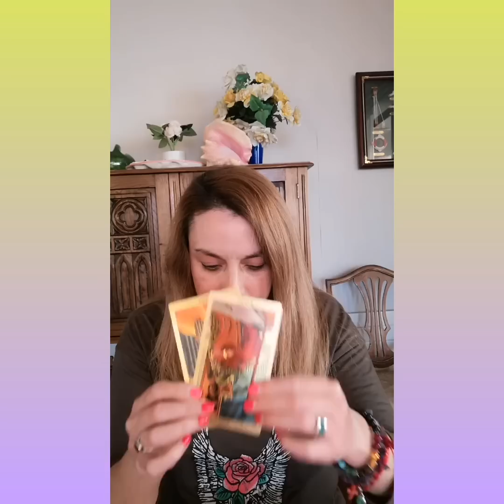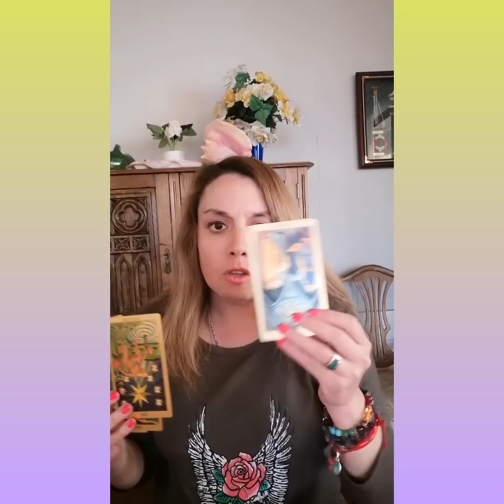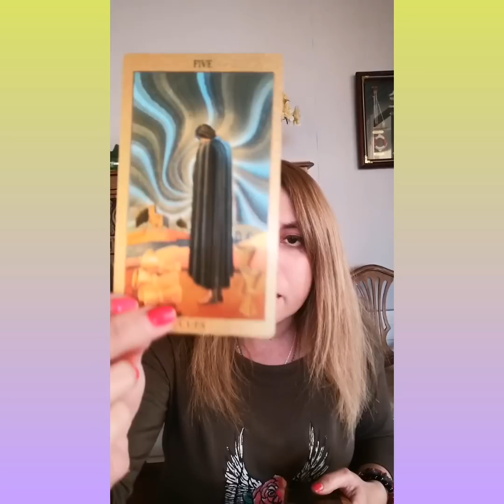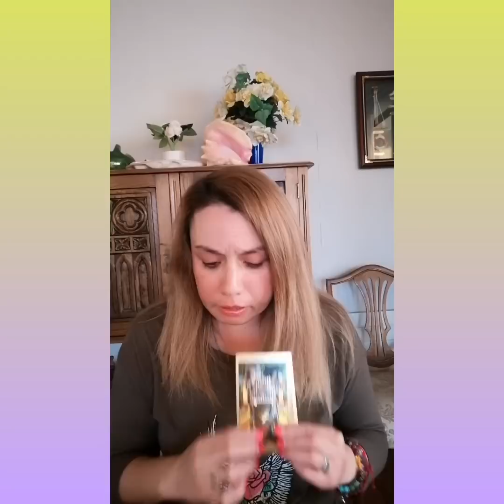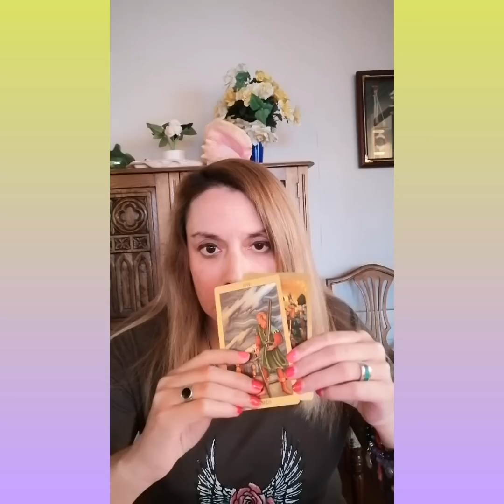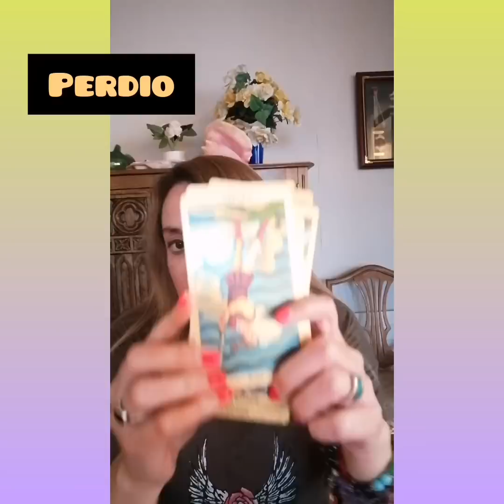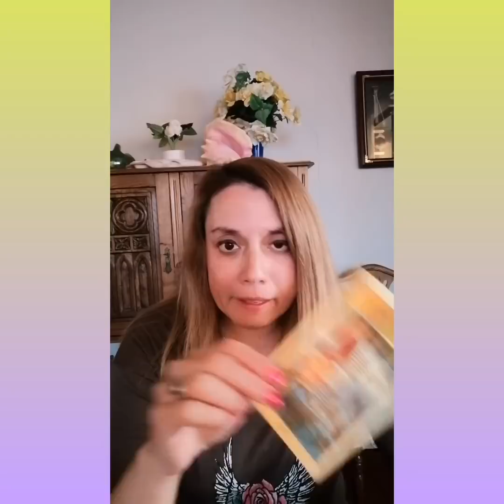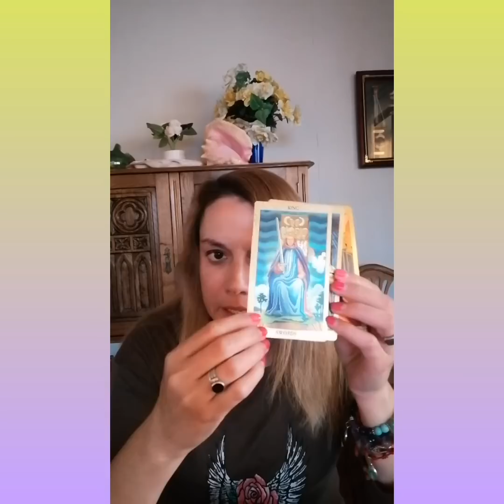💯Predicciones alerta ultimo minuto💯Chile🧐